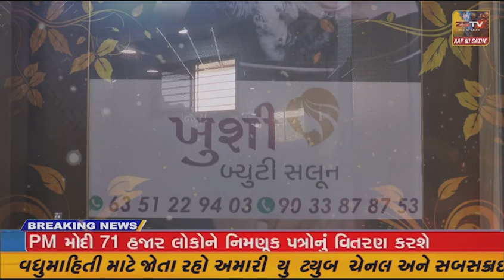સાબરકાંઠા જિલ્લાના લાકડાના રમકડાં બનાવનારની હાલત કફોડી,એક સમયે જામતી હતી ભારે ભીડ